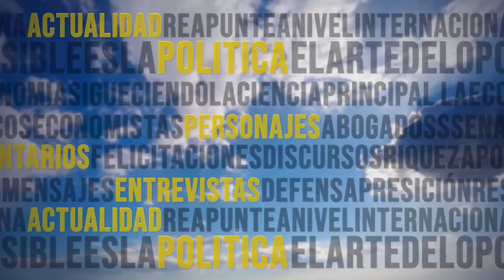AEROMUNDO 12 05 2024